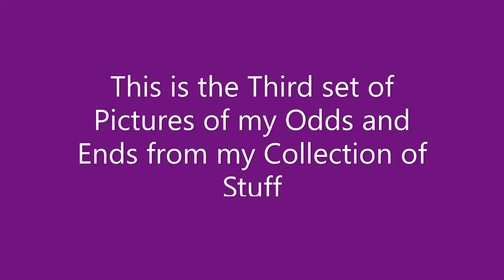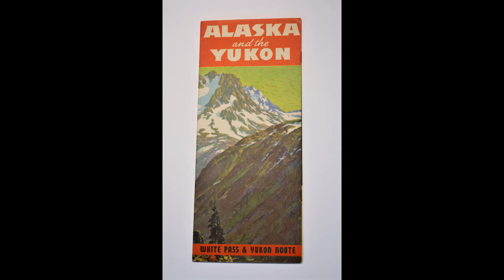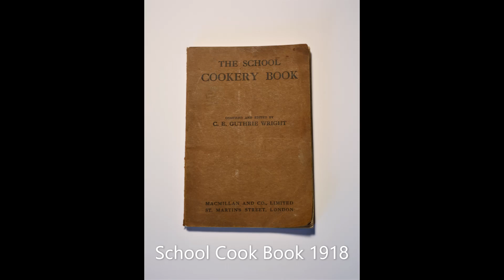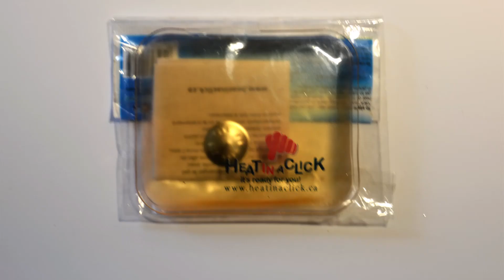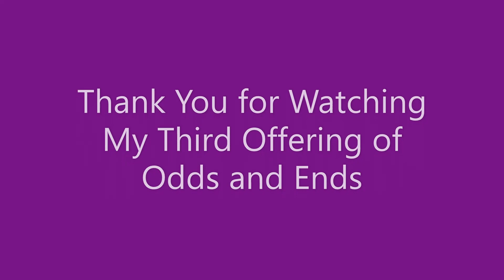Odds and Ends 3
This is the third installment of Odds and Ends from my Stuff, will I find more stuff ? Who knows.